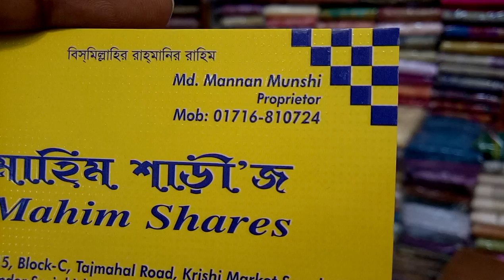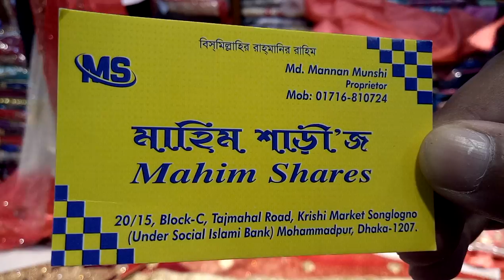দেখুন সুন্দর ডিজাইনের ব্রাইডাল লেহেঙ্গা কালেকশন এবং দাম (falak angel)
shop name: (Mahim shares)

address, 20/15, ব্লক-সি তাজমহল রোড কৃষি মার্কেট মোহাম্মদপুর  ঢাকা 1207

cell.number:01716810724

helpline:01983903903